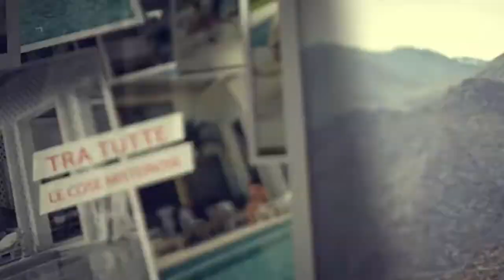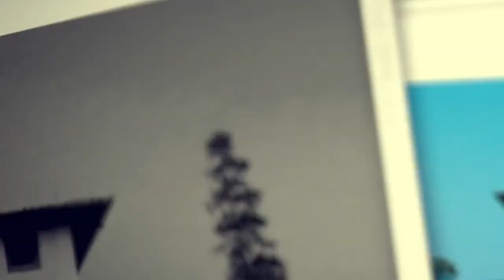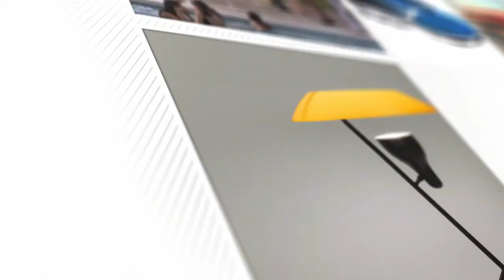Romanzo 'Gin tonic a occhi chiusi' di Marco Ferrante (Giunti, 2017).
Il video riassume, attraverso le immagini del celebre fotografo Slim Aarons e la canzone «Lady grinning soul» di David Bowie, lo spirito di«Gin tonic a occhi chiusi», Giunti, l'eccellente romanzo di Marco Ferrante semifinalista al Premio Strega nel 2017. L'inserimento del video nel canale di Cronache Martinesi e nella relativa playlist è stato autorizzato dall'autore a scopo di diffusione e di conoscenza del libro, pubblicato il 31 agosto 2016. Ogni diritto resta inalterato.